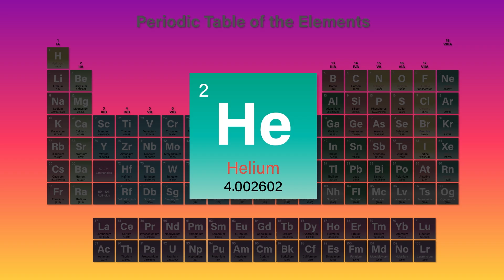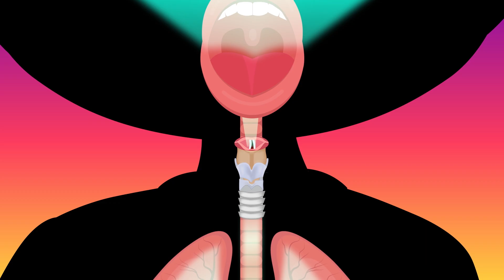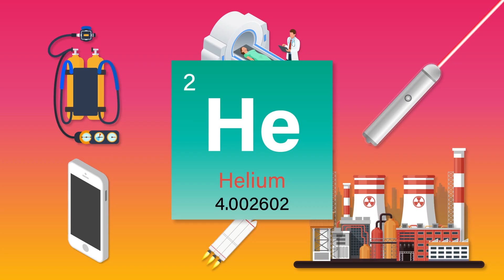Why Does Helium Make Your Voice High? | COLOSSAL QUESTIONS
Few things sound quite as silly as someone who’s inhaled a lungful of Helium! But have you ever wondered, why does Helium make your voice sound funny??

Edited & Animated by: Matt Schneck
Asst Editors: Tim Conroy, Jasper Tatem
Post Supervisor: Christina Newhall
Executive Producer: Judy Meyers